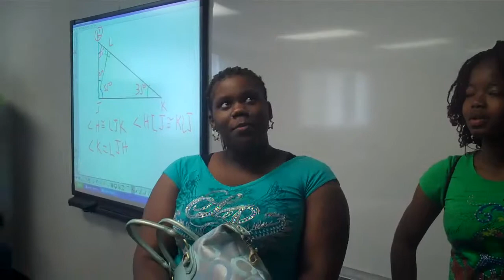Lourdes College Upward Bound Program